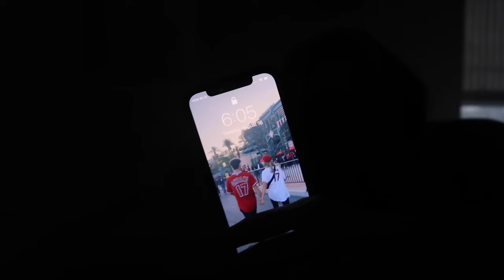my first day of senior year | GRWM & VLOG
FIRST DAY OF HIGH SCHOOL SENIOR YEAR EDITION + get ready with me